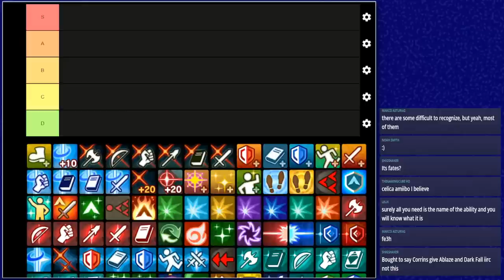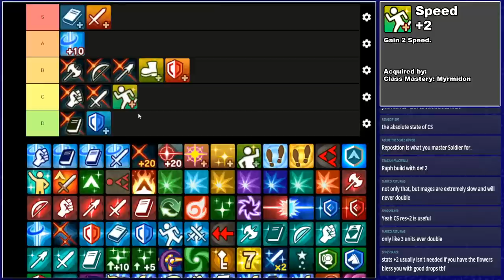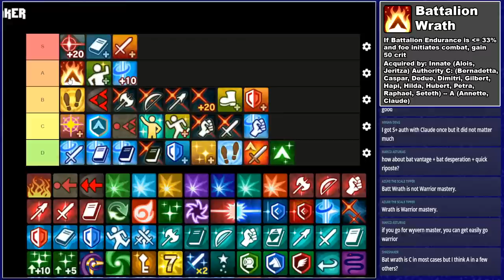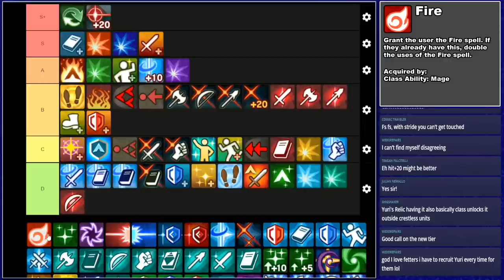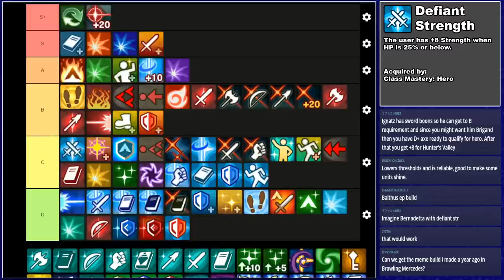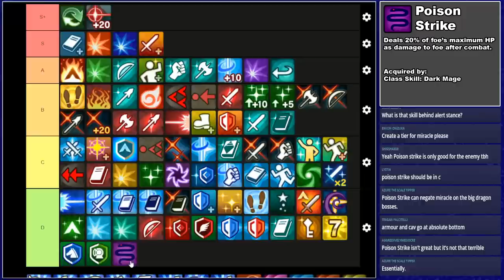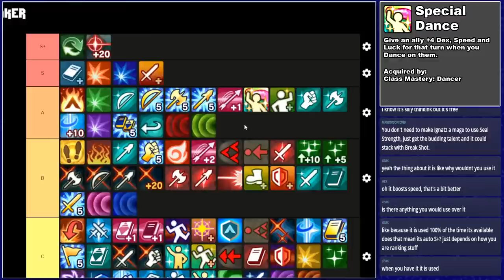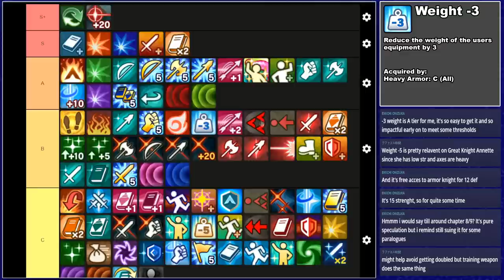Fire Emblem: Three Houses - Ability Tier List (Maddening NG)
Hi!

Welcome to my Fire Emblem: Three Houses tier list for every ability in the game!